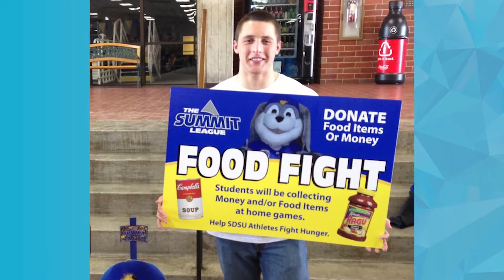2016 NCAA Today's Top 10 Award recipient Zach Zenner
Today's Top 10 Award winner Zach Zenner, a football player and biology major from South Dakota State University.